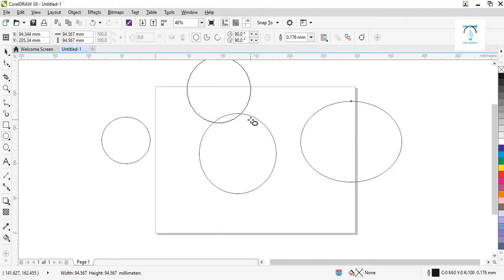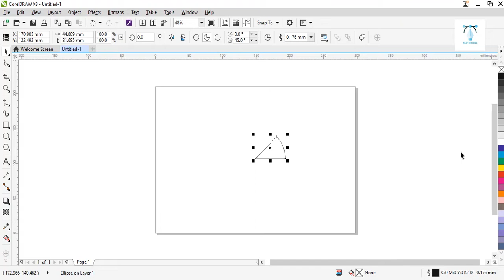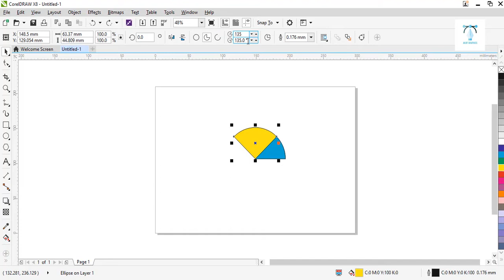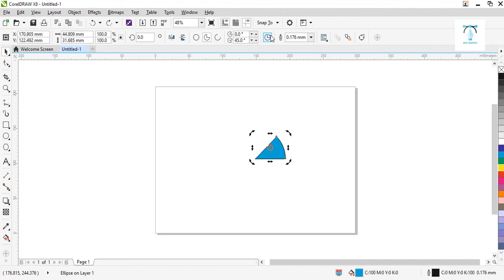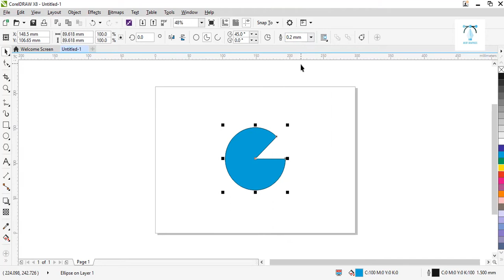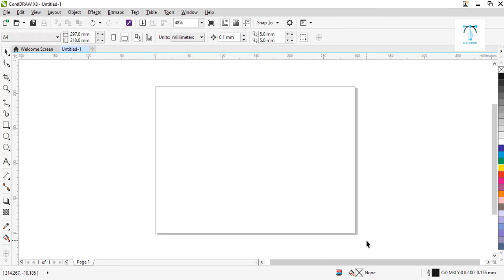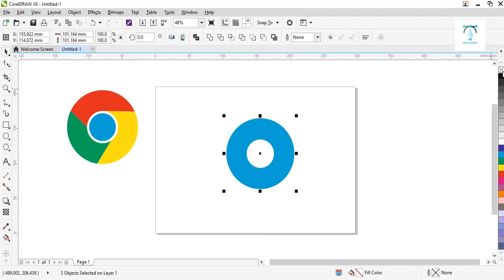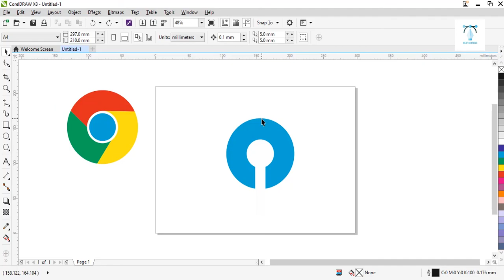How to use Ellipse Tool in CorelDraw In Hindi - use of ellipse tool in coreldraw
Learn how to use ellipse tool in CorelDraw. It's one of the most important drawing tools in CorelDraw. This video will show you how to create a circle or an ellipse using this drawing tool.

Here in this video tutorial, I'll show you how to use the Ellipse Tool in CorelDraw and also give you some exercises. This tool is very easy to use and with it you can create all types of shapes, such as circles, ovals and ellipses.

I Hope you enjoy this Topic . So please keep practice all class.

your query:-
1.  explain ellipse tool in coreldraw
2. 3 point ellipse tool in coreldraw
3. rectangle tool in coreldraw
4. which tool is used to cut a part of an image
5. graph paper tool in coreldraw
6. polygon tool
7. text tool in coreldraw
8. what is coreldraw for what purpose we use this software

your query :-
1.  explain ellipse tool in coreldraw
2 3-point ellipse tool in coreldraw
3. rectangle tool in coreldraw
4. text tool in coreldraw
5. graph paper tool in coreldraw
6. polygon tool
7. what is ellipse tool in coreldraw
8. use of shape tool in coreldraw
9. what are the tools used in coreldraw
10. what is the use of pick tool in coreldraw

Watch previous class video clink link here